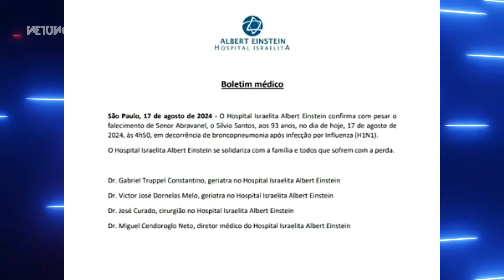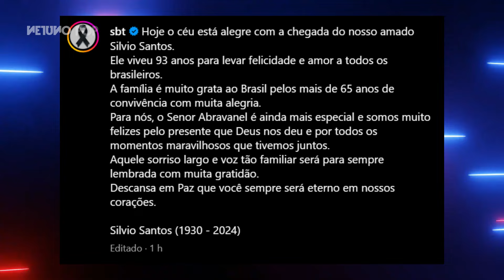Morre Silvio Santos, maior ícone da televisão, aos 93 anos | SBT faz homenagem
O SBT confirmou a morte de Silvio Santos, apresentador de 93 anos que estava internado no Hospital Albert Einstein, em São Paulo. De acordo com boletim médico, Silvio foi vítima de uma broncopneumonia em decorrência do H1N1